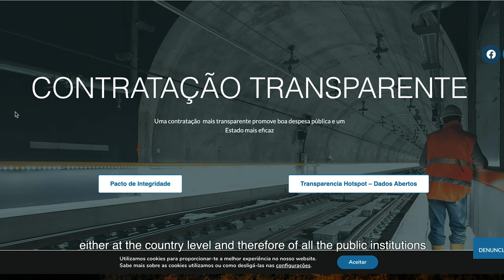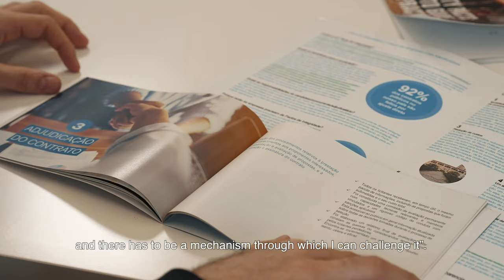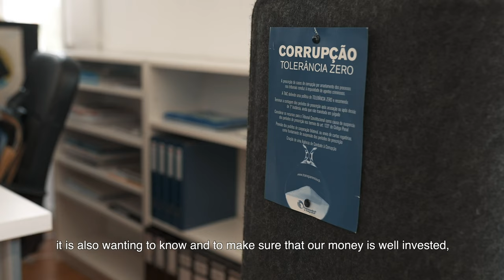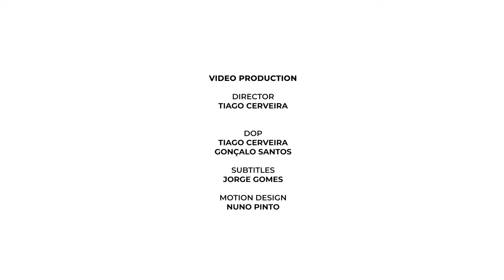The role of TI Portugal in Integrity Pacts